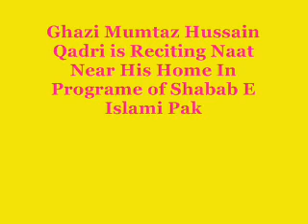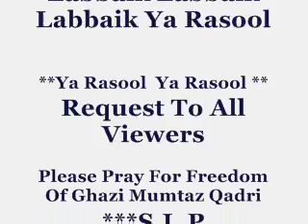Mumtaz Qadri Is Reciting Naat Near His Home in Programe of Shababe Islami (31/12/2010)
Ghazi Mumtaz Hussain Reciting Naat near his home inn programe of Shababe islami pakistan three days before killing taseer